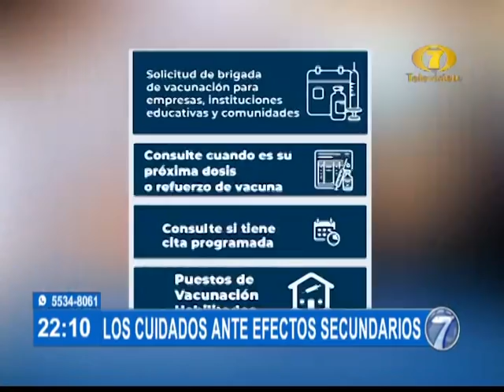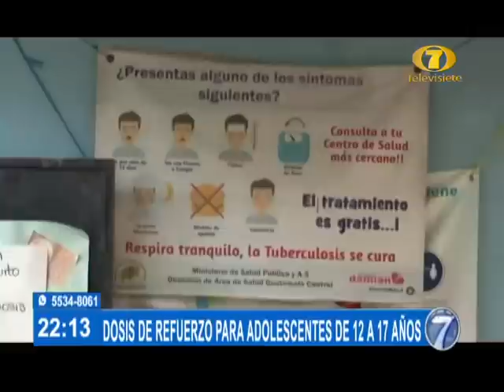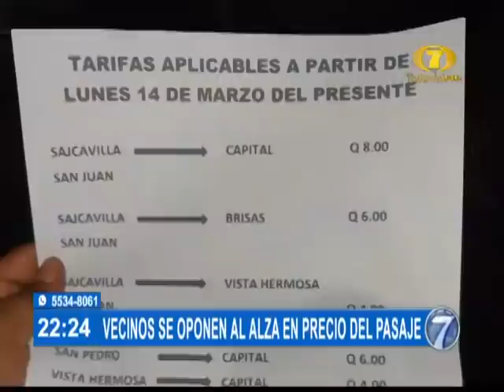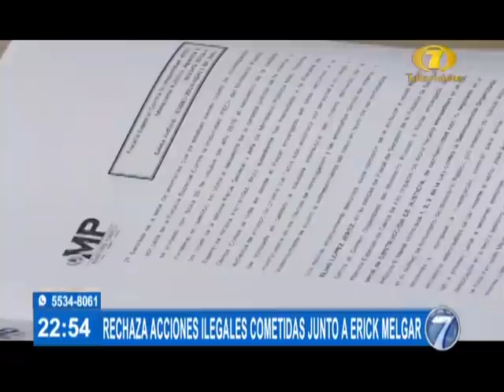Noti 7 Estelar: Programa del 14 de Marzo de 2022